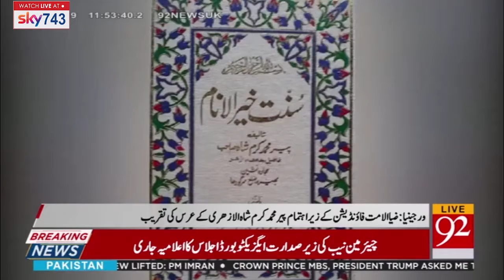Urs Celebrations of Pir Muhammad Karim Shah Al-Azhari under Zia-ul-Umat Foundation in Virginia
Urs Celebrations of Pir Muhammad Karim Shah Al-Azhari under Zia-ul-Umat Foundation in Virginia | 25 September 2019 | 92NewsHDUK